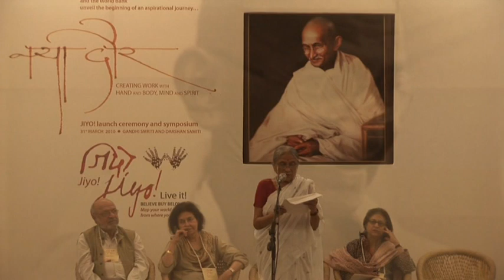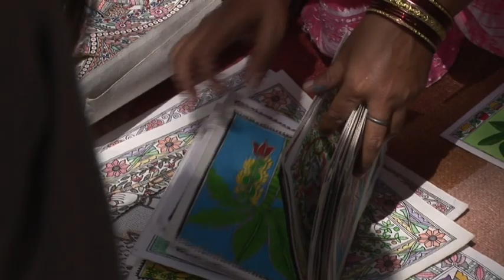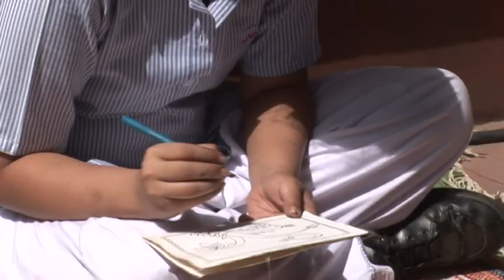Naya Daur - 2010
The Launch of JIYO
- at Gandhi Smriti